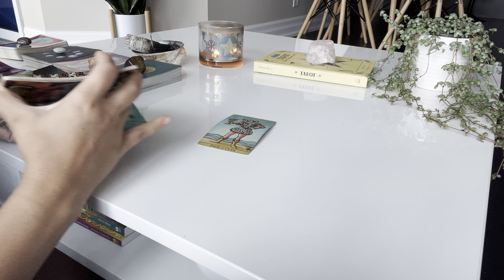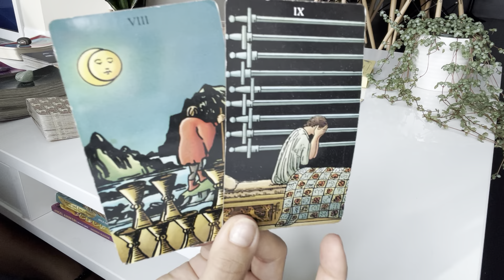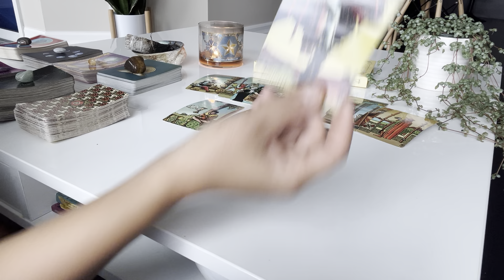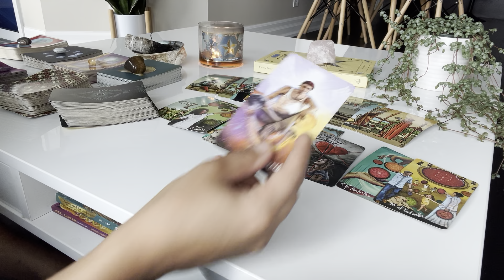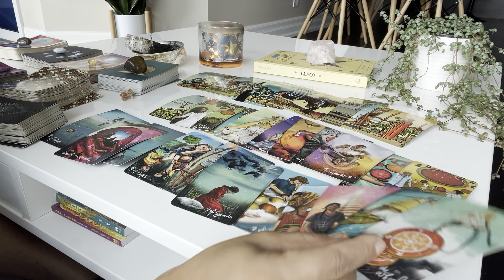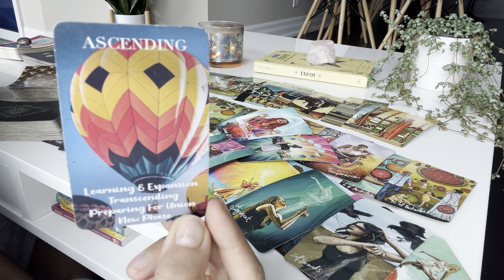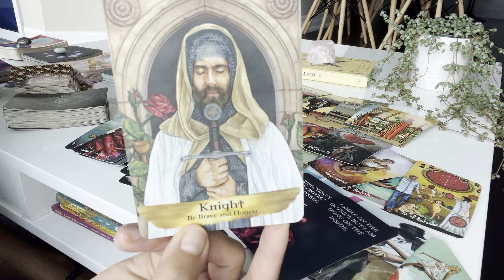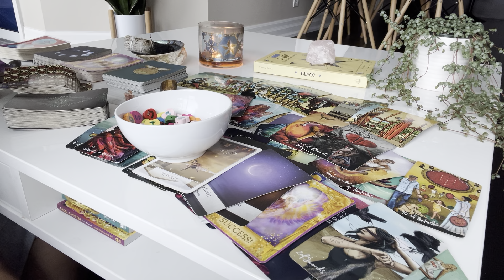Capricorn ♑️ This person wants LONG TERM with you but is taking forever to commit and THIS is why ♥️